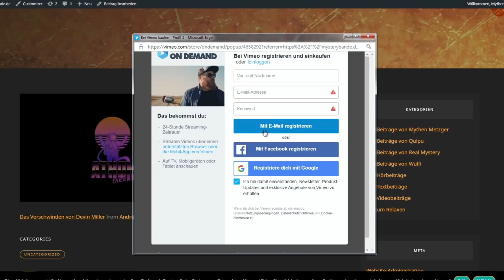Der erste Unterstützerfilm ist da! Das Verschwinden von Devin Miller!